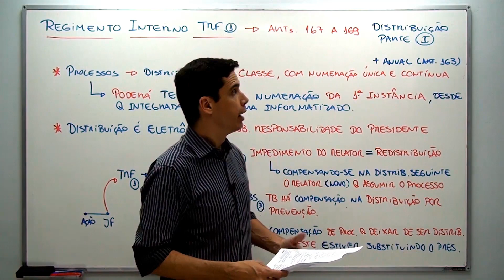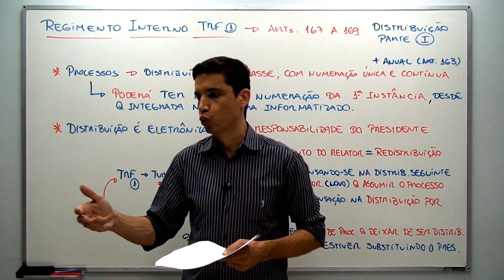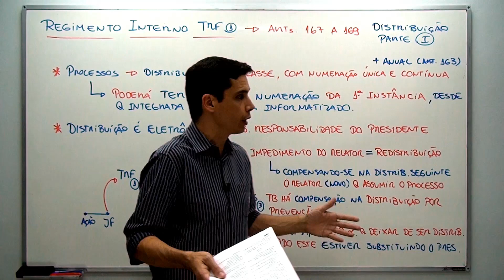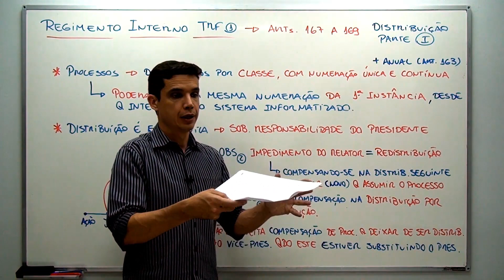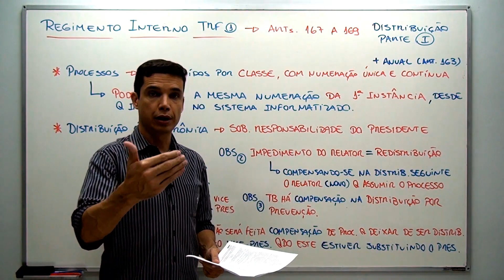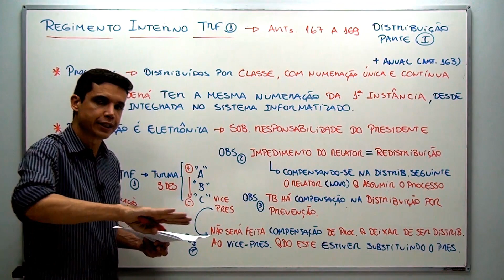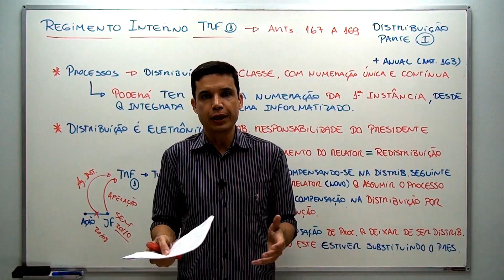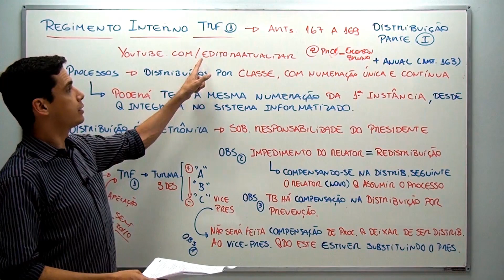RI TRF 1ª Região - Aula 13 (Da Distribuição - Parte I)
Aula sobre o Regimento Interno do TRF da 1ª Região com o Prof. Emerson Bruno. Neste encontro, as regras iniciais da distribuição no TRF da 1ª Região, especialmente sobre os arts. 167 a 169.